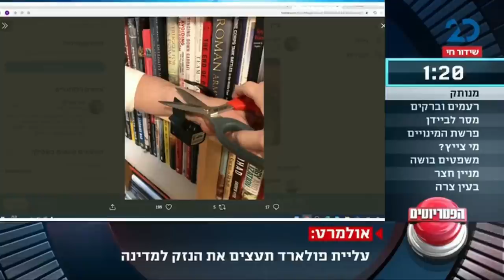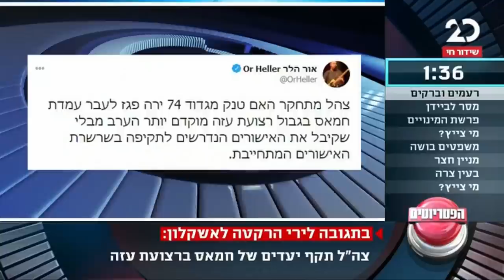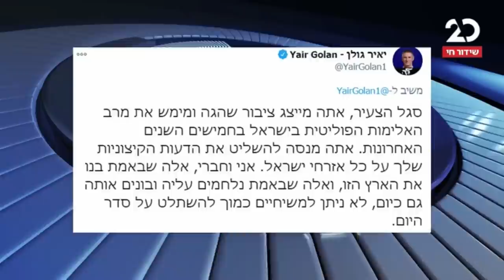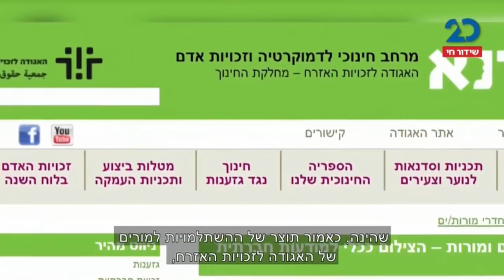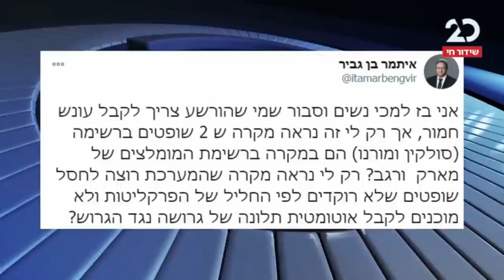הפטריוטים עם ינון מגל | 22.11.2020 | התכנית המלאה